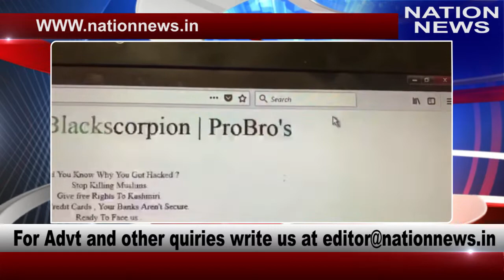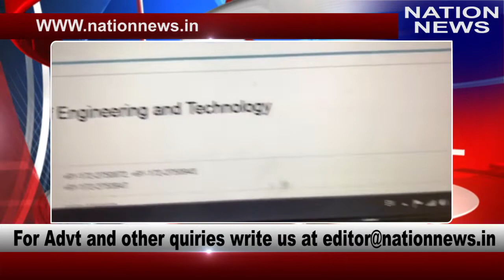Pakistan-based group allegedly hack website of educational institution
Pakistan-based group allegedly hack website of educational institution CCET CHANDIGARH

 Live TV 24*7  पाकिस्तान ने भारत की सबसे बड़ी यूनिवर्सिटी की वेबसाइट को किया हैक